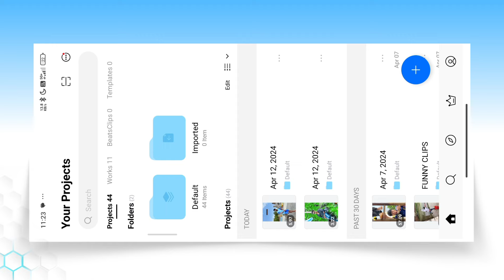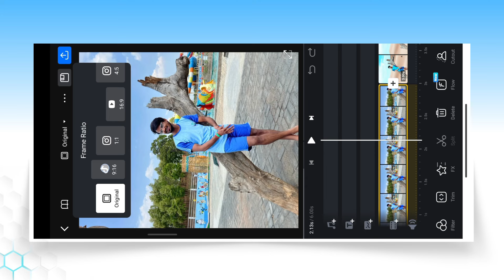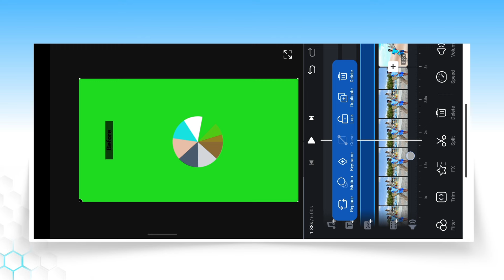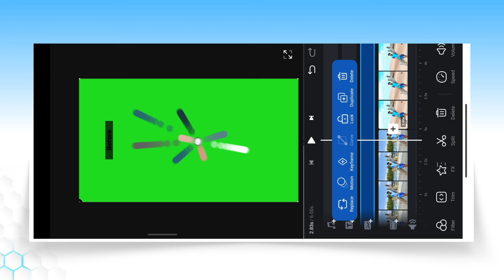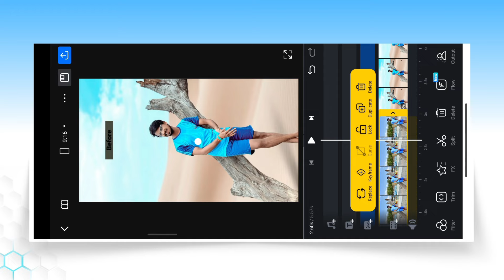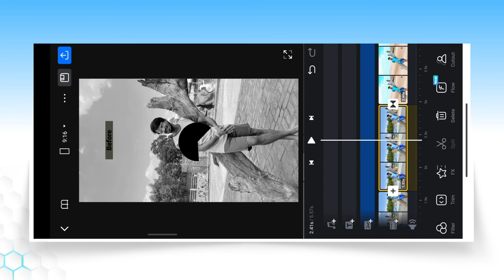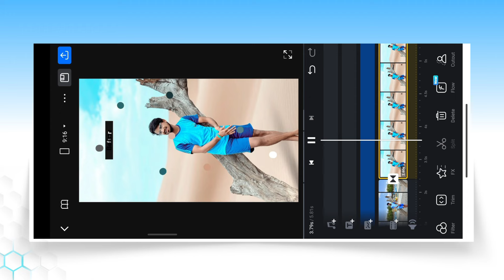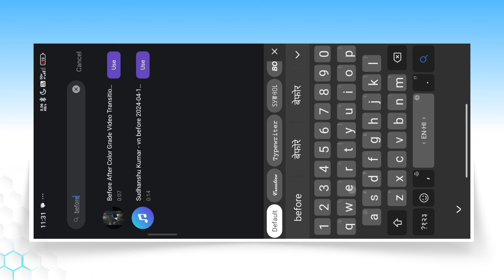Before After Colours Paletters Photo Video Editing In Vn App | Vn App Video Editing Tutorial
Aaj ki is video par main aapko bataya hu kaise aap vn app mein colours paletters photo video editing kar sakte ho.

vn app colours paletters photo video editing
colours paletters photo reel video editing in vn app
before after photo video editing in vn app
vn app photo video editing
vn app colours paletters reels video editing
photo editing instagram reels video editing